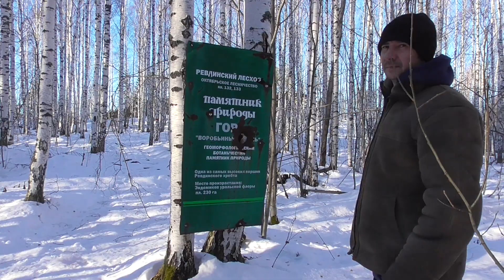Ревдинско-Уфалейский хребет. Горы Воробьи и Дыроватый камень. Два Соболя 4х4 и Газель 4х4.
Всем привет, в Екб снова оттепель в лесах лужи покрылись льдом, для лёгких машин непроходимое препятствие.
5 ноября прокатились небольшой компанией по Уральским горкам.
Написали приглашение в группу и откликнулось два экипажа:
 - Слава Екатеринбург Газель 4х4 2JZ АКПП, разварки вместо задних двускатных колёс.
 - Константин с сыном Тимофеем и братом Александром на Соболь 2023 года, Эвотек, приборка от NN, стандартного размера МТ Dunlop
Встречаемся в Дегтярске и встаем на маршрут, погода обещала быть солнечной и безветренной
Катим
В лесу красота, на кануне выпал свежий снежок, маленькие лужицы, покрытые корочкой льда. Едем, весело хрустим.
Первая локация - гора Воробей, немного пешком до горы, чуточку скалолазания и мы на вершинке. Любимые Уральские виды на тайгу.
Следующая скала - Дыроватый камень, до неё всего 10 минут езды, время полдень и пора пообедать.
Передохнули, подышали, послушали тишину, наполнили брюшки тёплым обедом, двигаем дальше. В низинах почва мягче и колеи поглубже, в одном месте Константину не хватило клиренса, чуть-чуть подёргиваем и снова катим.
Следующая скала Воробьиный камень. Тоже с хорошим выходом над лесом.
С погодой повезло, в лесу чистый кайф!
Заключительная культурная локация - гора Дегтярские воробьи.
Изучаем разницу между мостами Газель и Соболь
Солнышко начинает уходить за горизонт и нам нужно выбираться из леса. Маршрут был запланирован так, чтобы проехать от Дегтярска, до Мариинска через лес, по этому маршруту еще не ездили, поэтому присутствовало некоторое волнение.
Уже в темноте не заметил своротку на объезд и пошел по колее, колея в итоге оказалась глубокая, в рацию не успел предупредить, и Константин присел на мосты.
Уйдя на объездку пришлось прорубаться через бурелом, спиливать кустарник и поваленные деревца. Полноценной дорожки не было видно. Но по навигатору до нужной нам дороги всего 500-700 метров, нужно найти выезд.
Ломаем лёд в ночи.
И наконец-то выезжаем на укатанную дорожку и паркуемся на набережной перед плотинкой у Мариинска.
Без поломок, с отличным настроением и зарядом хорошего настроения разъезжаемся по домам.
Всем покатушек!